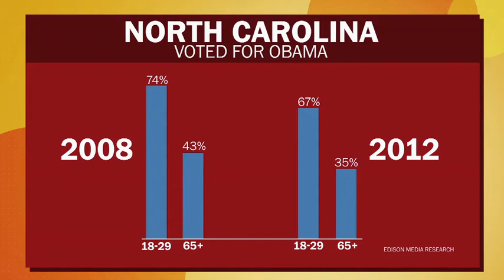The political and practical impacts of the N.C. voter ID law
North Carolina Republican Gov. Pat McCrory signed a sweeping voter ID law this week.  Nia-Malika Henderson talks with Brad Coker of Mason Dixon Polling and Research and Masac Dorlouis of Common Cause.